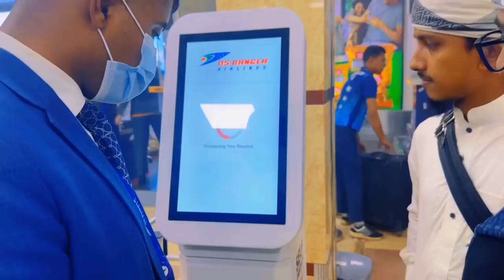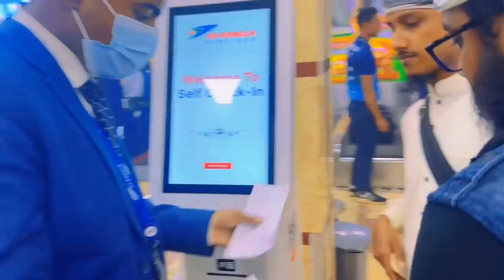বিমানে যশোরে গিয়ে শীতের পিঠা খেলাম। Tawhid Jamil